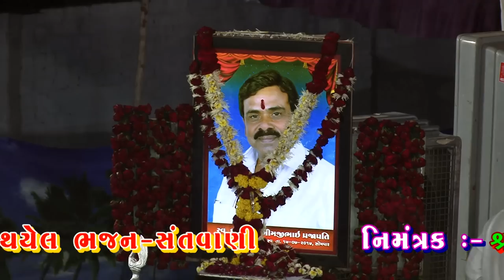BIRJU BAROT || બિરજુ બારોટ ના સુપરહિટ ભજન || Bhajan || Santvani 2020 || Ramdev Studio Dharpipla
★Singar :- Birju Barot
★ Music Label:- Ramdev Studio-Dharpipla
★ Sound :- Ashok Sound - Botad
★Palce : Surendranagar
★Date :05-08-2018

    ★Surendra Nagar Santvani 2019★

◆વિડિઓ ગ્રાફી◆
KALPESH MER
MEHUL MER

:: VIDEO GRAFI TEEM::

KALPESH MER
MEHUL MER
UMESH MADHAR
DHIRUBHAI CHOTILA
LAKHMANBHAI MAGHARIKHADA
BHAVESH CHOTILA
GOPALBHAI  VADHRA
RANJIT BHAI RANGAPRA
UMESH MADHAR

                     PIPLIDHAM OFFICIAL